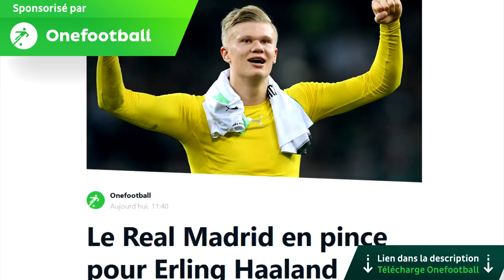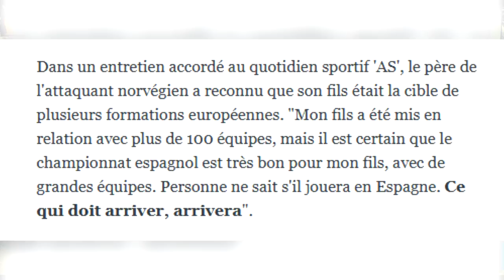🇳🇴 POURQUOI HAALAND PEUT SIGNER AU REAL DES CET ETE : EXPLICATIONS